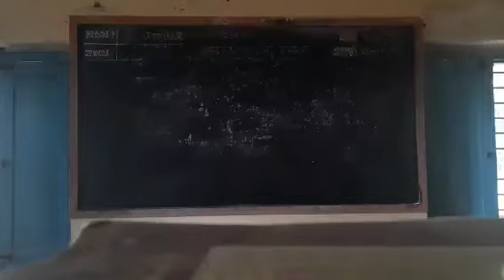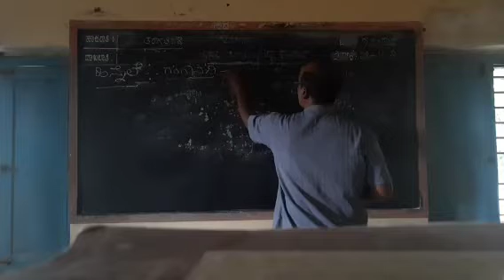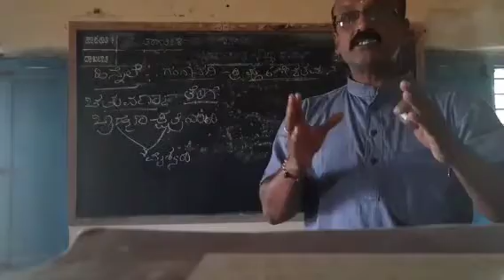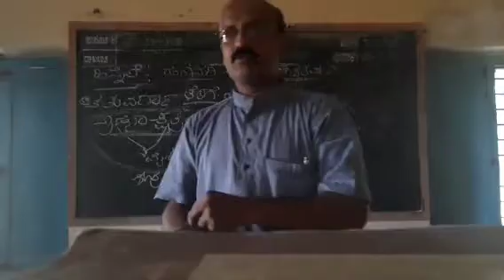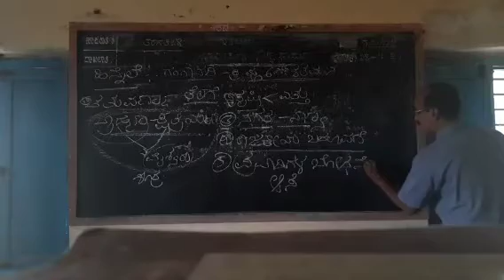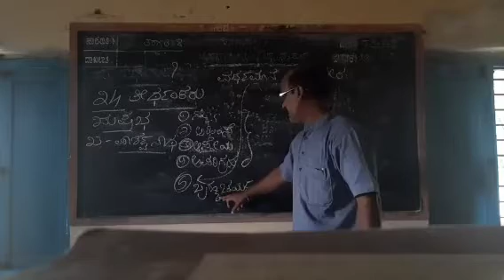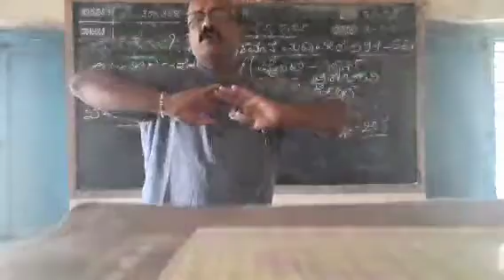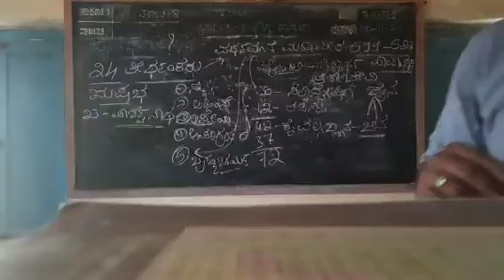ಜೈನ ಧರ್ಮ & ಬೌದ್ಧ ಧರ್ಮ - ಭಾಗ -1 8ನೇ ತರಗತಿ